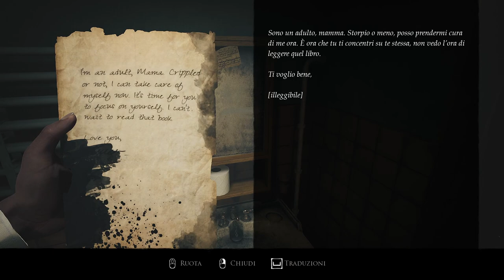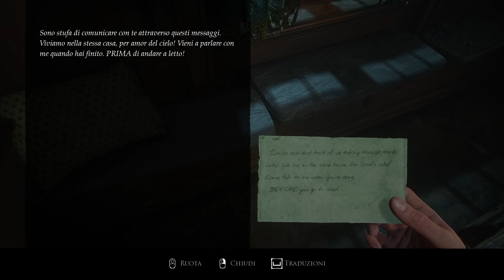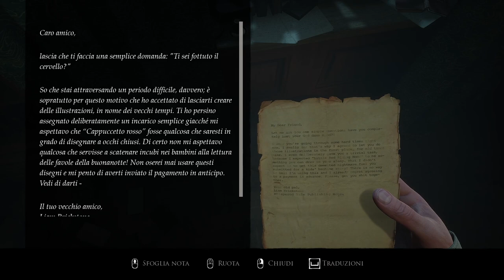UNA BUONA RINASCITA?? || Layers of Fear (2023) || GAMEPLAY ITA